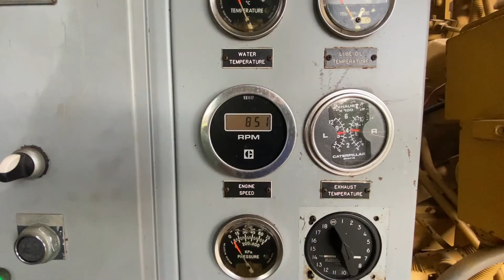Shaping St. Bernard - Pumping Stations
St. Bernard Parish Government took control of all the drainage canals and pumping stations in the Parish in July 2021.  Find out what changes and upgrades have been made as we take a tour of pumping station #6 and talk with Pump and Canals Drainage Manager Monty Montelongo.